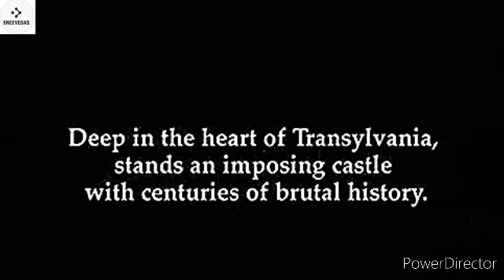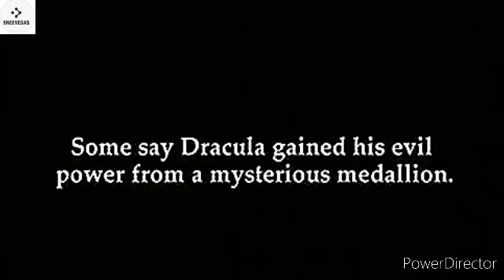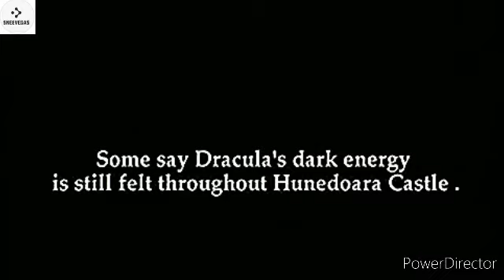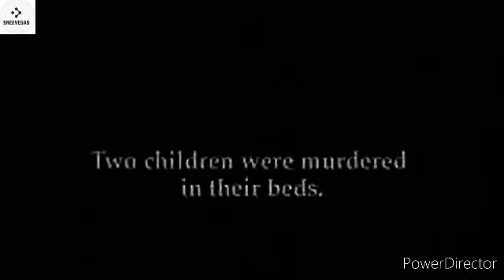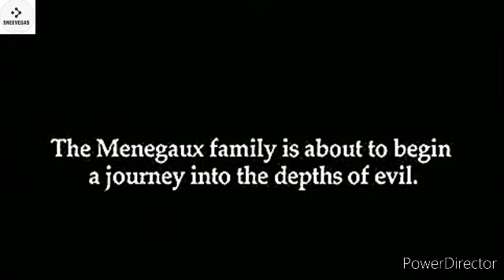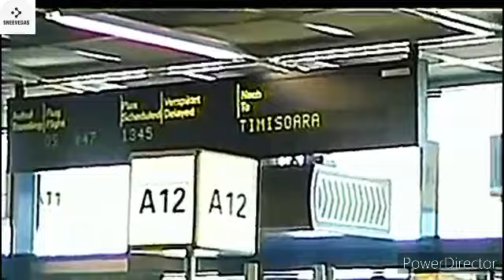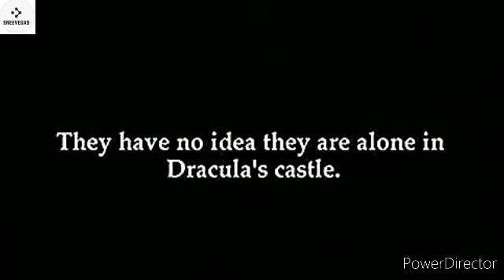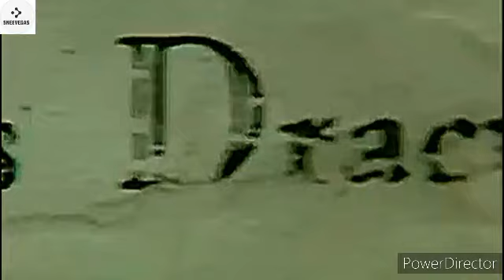The Scariest Places on Earth - A Night in Draculas Castle